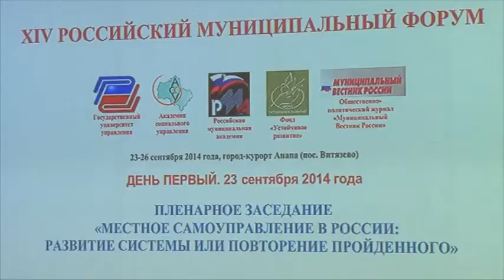Анапа принимает на своей гостеприимной земле XIV Российский муниципальный форум